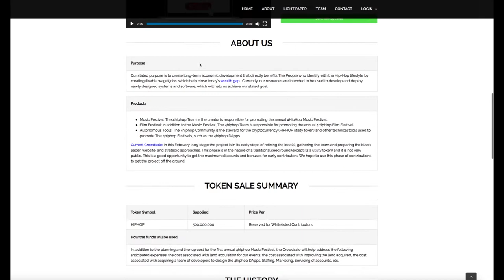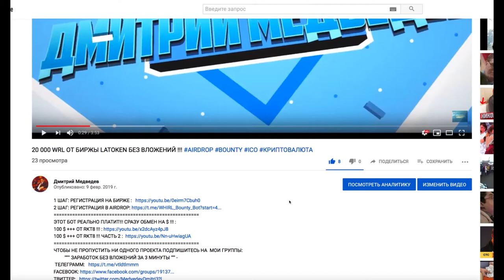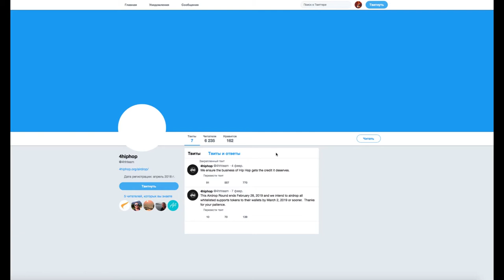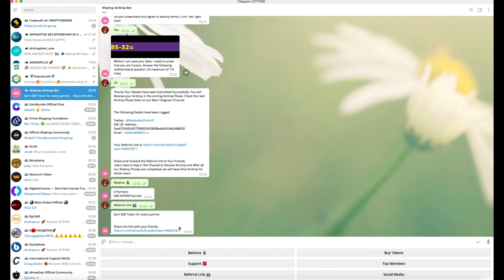AIRDROP ОТ ПРОЕКТА HIPHOР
💪 НА ДАННЫЙ МОМЕНТ Я ПРИНИМАЮ УЧАСТИЕ В 6 ПРОЕКТАХ:
1️⃣  BITALIUM - ЛУЧШИЙ ПРОЕКТ 2020 ГОДА ❗❗❗: